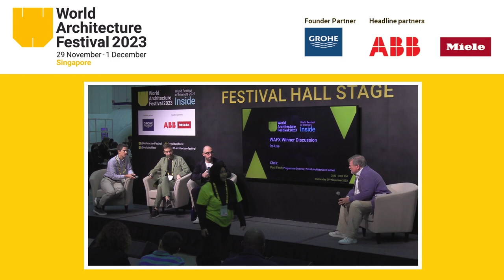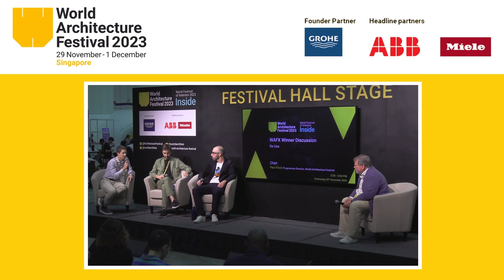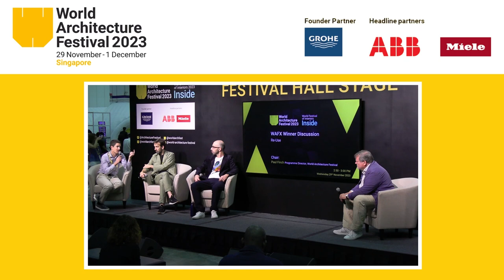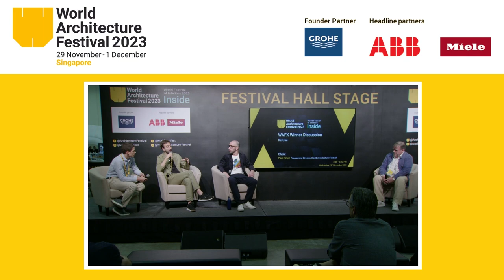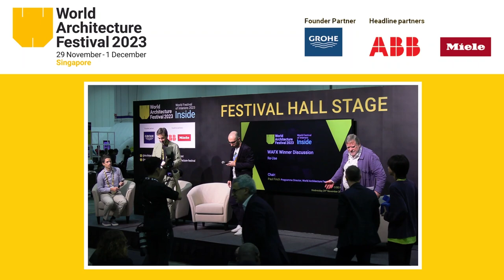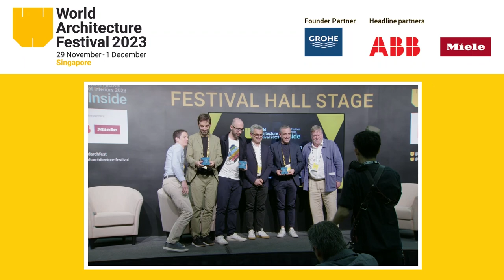WAF 2023: WAFX Winner Presentation - Re-Use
Batlleiroig Arquitectura
Arup
Metaform